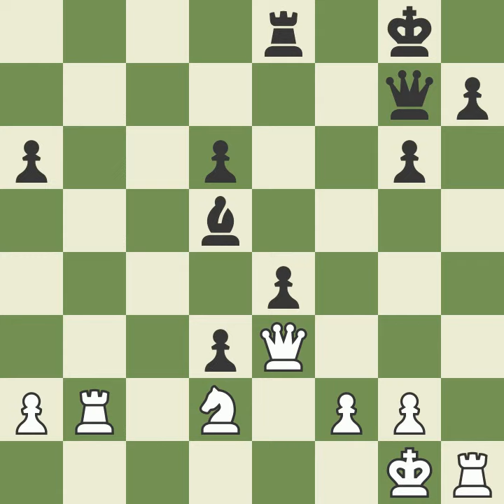Daily Chess Game- Mks41 Vs Yoadrian76( Me)